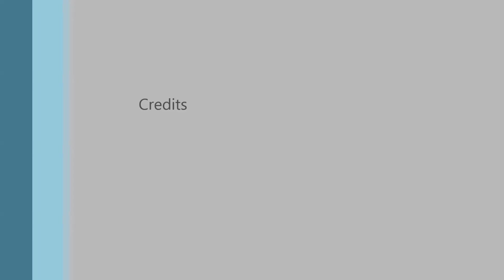Naruto Online Ninjaprüfung 124 mit Steinfaust [Konohamaru Challenge Cup]